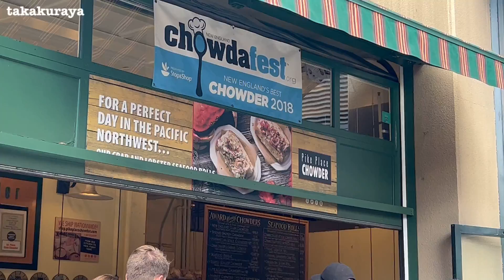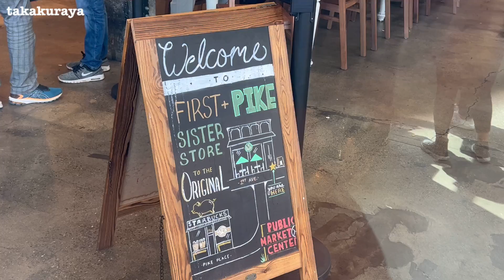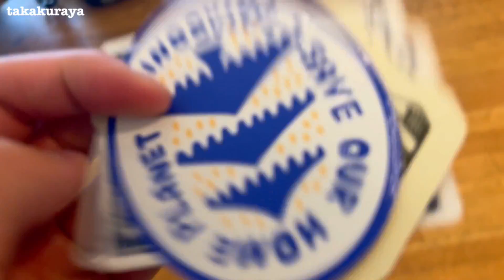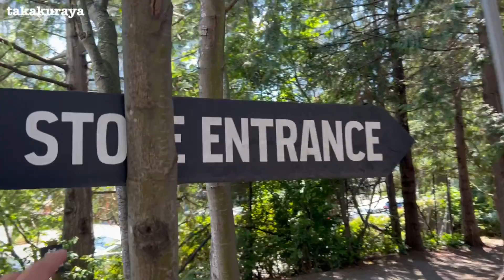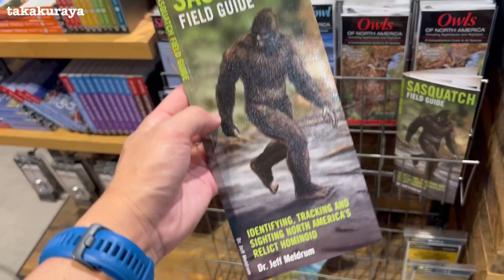山と道 オンリーフードと歩くシアトル/REIで買い物‥の巻【スタバすごい】| 髙倉屋ゆるゆるアメリカ滞在記 Day002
■素朴な編集でたかくらの生存報告をしていきます

■旅情が伝わったら嬉しいです

■シアトルでオンリーフードかぶってるの僕だけでした。

■アメリカはマスクフリーになりつつあります

■ユルくお楽しみください^ ^

■旅路と人生
　見守っていただけますと嬉しいです

※コメント返信などが間に合わずに申し訳ありません。いつもコメントくださる皆様、ありがとうございます。励みになっております。